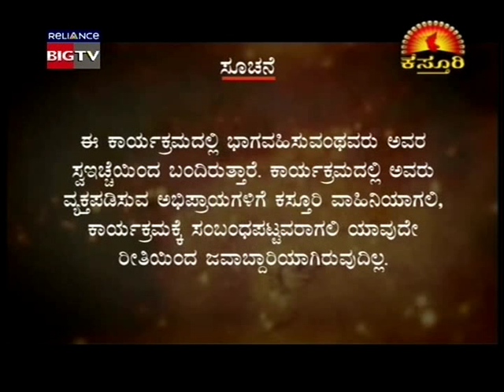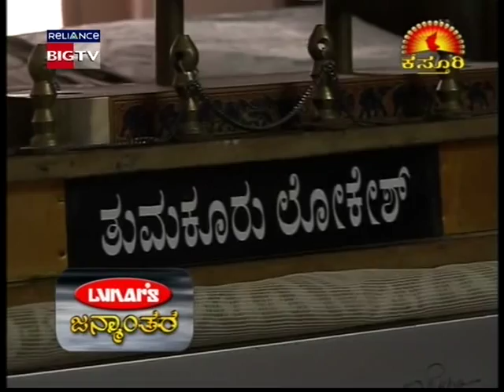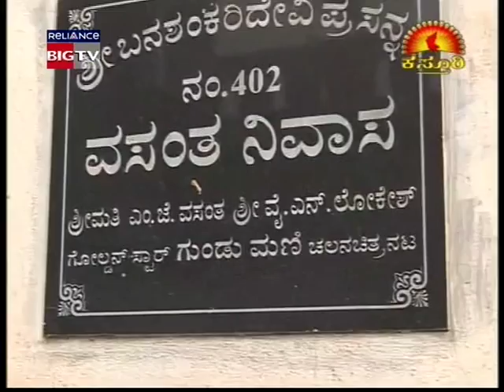Shri Shri Ramachandra Guruji - Janmanthara - Gundumani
Shri Shri Ramachandra Guruji in Janmanthara Kannada Kasturi TV, takes Gundmani (Actor) to his past life.